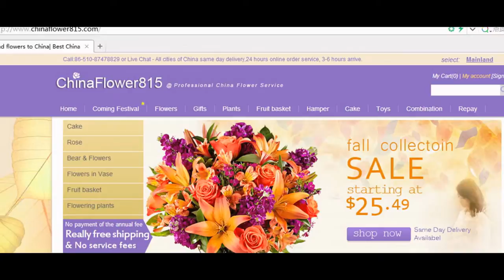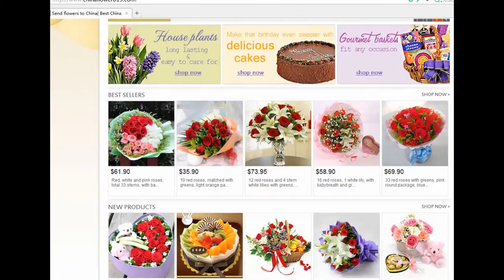send flowers online to heze shandong China by heze flowers shop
order flowers online to heze shandong China by China shandong heze local flowers shop delivery website